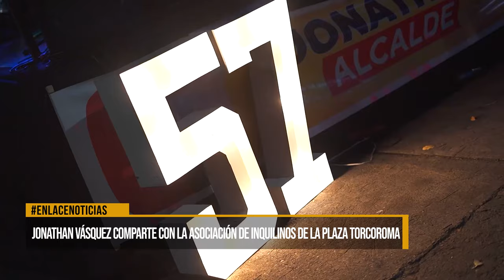Jonathan Vásquez comparte con la Aosciación de Inquilinos de la plaza Torcoroma